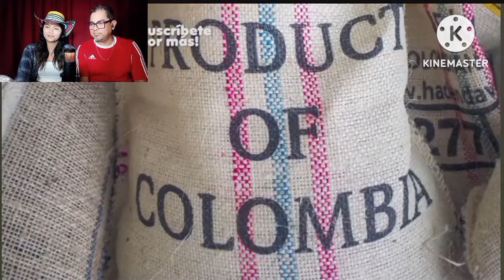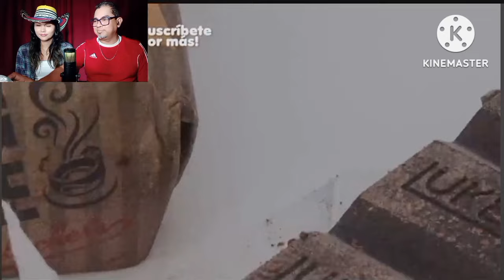LAS 10 COSAS QUE AMÉ DE COLOMBIA,(Mexicanos 🇲🇽 Reaccionan)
Hola Goviamigos ahora Reaccionaremos a LAS 10 COSAS QUE AMÉ DE COLOMBIA, quédate hasta el final del vídeo y descubre junto con nosotros cuáles son esas cosas que nos sorprendieron que están geniales en Colombia 🇨🇴 quedamos impactados de tanta belleza espero y te guste está Videorreaccion.

SI QUIERES MANDAR ALGUN OBSEQUIO COMUNÍCATE AQUI🔽

🔵VIDEOS RELACIONADOS

🟪Vídeo Original

Este vídeo fue una creación audiovisual que se baso en la recopilación de distintos medios visuales para realización de este vídeo. La Ley de Copyright de los Estados Unidos de América especifica que todo vídeo cuyo propósito sea entretenimiento, reportaje, educación, investigación deo comentario no infringe los derechos originales de los contenidos y por lo tanto se considera "Uso Justo" "Fair Use" bajo la ley estadounidense.